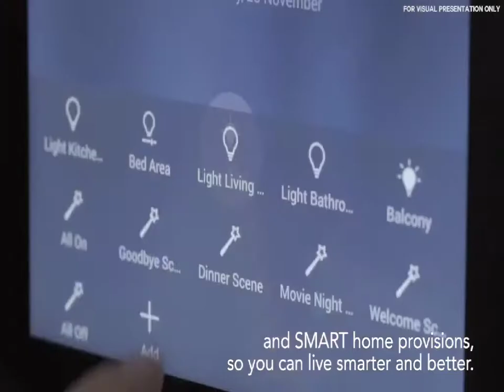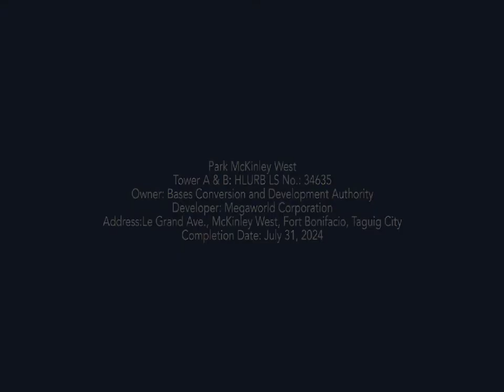Prime Townships of Megaworld in Fort Bonifacio, a Prime Central Business District in Metro Manila!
Featuring prime townships of Megaworld Corp. in Fort Bonifacio, specifically townships I handle residential condominiums in: the Mckinley Hill, Mckinley West, and Uptown Bonifacio townships.

You might be interested in our limited time only light monthly payment terms.

Daryll Pua
Assistant Sales Manager
Megaworld At The Fort